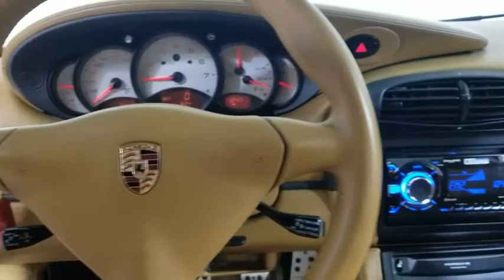1999 Porsche 911 Carrollton TX 651317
Blue Used 1999 Porsche 911 available in Carrollton, Texas at Earth Motorcars.

Earth Motorcars
3216 Kellway Drive. Suite 132

Earth MotorCars is Proud to Present This: 1999 Porsche 911 Carrera 4-Wheel Disc Brakes Air Conditioning Aluminum Painted Instrument Dials Aluminum/Chrome Package Automatic temperature control Bumpers: body-color Cassette Convertible HardTop Convertible roof lining Driver vanity mirror Four wheel independent suspension Front Bucket Seats Heated door mirrors Integrated roll-over protection Leather Dashboard Package Leather steering wheel Model Insignia Stainless Steel Door Sill Power convertible roof Power driver seat Power passenger seat Power steering Power windows Rear anti-roll bar Speed control Speed-sensing steering Spoiler Stainless Steel Exhaust Pipes Telescoping steering wheel Variably intermittent wipers.This vehicle is also eligible for our EXCLUSIONARY EXTENDED WARRANTY that covers a wide variety of components (certain exclusions apply). Please ask your sales representative for details.Welcome to Dallas Fort Worths Premier Luxury Exotic and Classic Cars Dealership. We specialize in offering the Finest Vehicles Providing Outstanding Customer Service Obtaining the Best Financing Options and Stocking a Large Selection of Luxury Vehicles Exotics Classic Cars and More! See for Yourself what Thousands of Customers have Discovered over the Years and Make your Next Purchase from Earth MotorCars! Our Goal is to Make you a Customer for Life!Learn more about us by calling or via e-mail at . Visit us on our